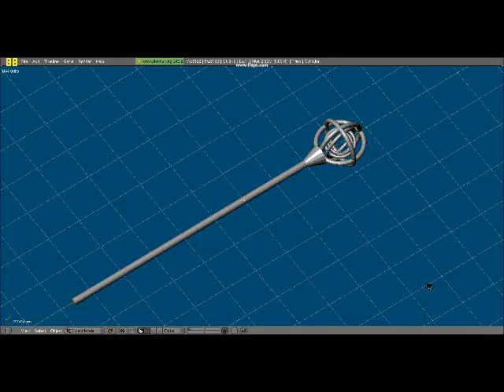Staff animation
Cool staff animation test